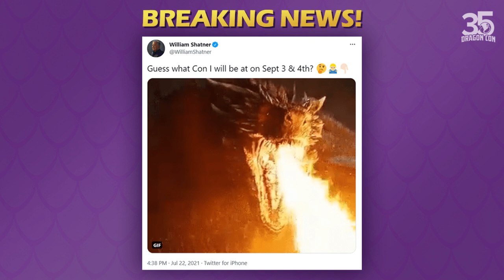Dragon Con 2021 Town Hall — July 22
Little Red Dot hosts our third Town Hall for DragonCon2021, where we answer more of your questions and chat with special guests Dino Andrade, our Director of Comic and Pop Artist Alley, Jamey Reeves, and the Director of our Art Show, Mary Turner!

(Re-Uploaded in full.)